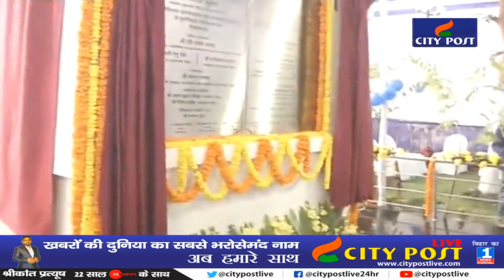Patna का PMCH बन रहा वर्ल्ड क्लास हॉस्पिटल ! VIDEO देख कर खुल जाएगी ढोल की पोल